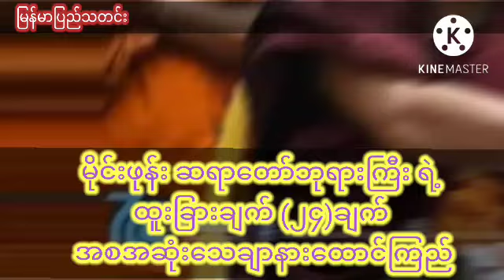မိုင်းဖုန်း ဆရာတော်ဘုရားကြီး ရဲ့ ထူးခြားချက် (၂၄) ချက် အစအဆုံးသေချာနားထောင်ကြည်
မိုင်းဖုန်း ဆရာတော်ဘုရားကြီး ရဲ့
ထူးခြားချက် (၂၄)ချက်
အစအဆုံးသေချာနားထောင်ကြည်